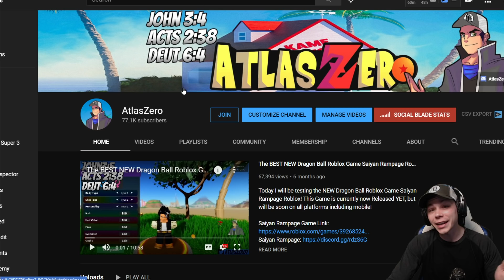I WON the Tournament of Power in this NEW Anime Roblox Game! Anime World Roblox!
Today I am playing the NEW Anime roblox Game Anime World!

Follow me on Roblox. PLEASE DO NOT SEND ME A FRIEND REQUEST! I GET HUNDREDS OF FRIEND REQUESTS A DAY AND CANNOT ACCEPT THEM ALL! PLEASE FOLLOW ME ONLY: Atlas0Zero